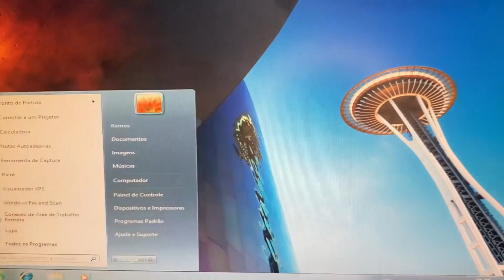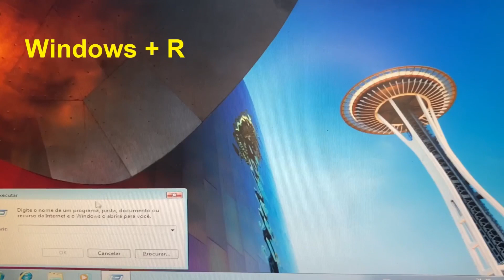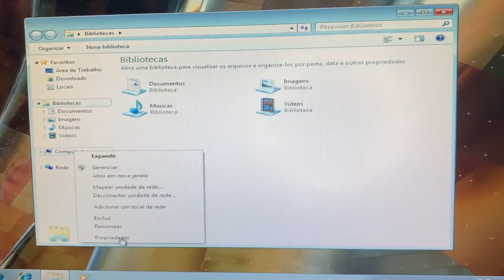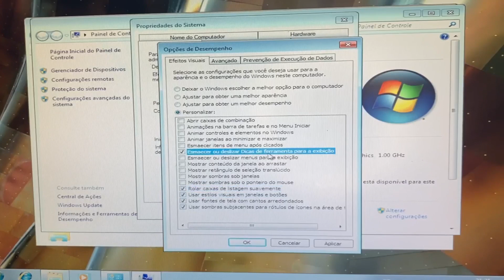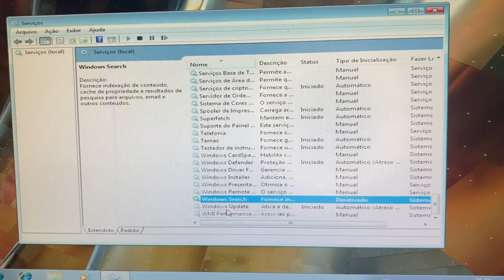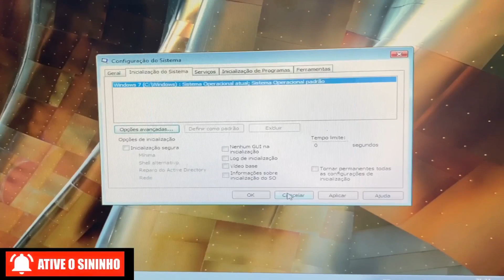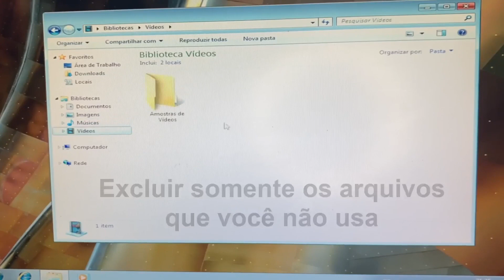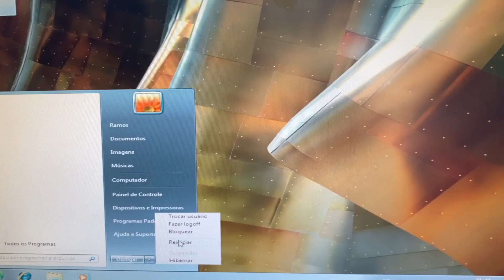10 Dicas Comprovadas que vai deixar o Windows 7 muito mais Rápido!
10 Dicas Comprovadas que vai  deixar o Windows 7 muito mais Rápido!

TUTORIAL: Vamos lá, é comum que o seu computador ou notebook com Windows 7 fique lento ao longo do tempo. Mas você não precisa formatar o computador ou trocar seu HD por um SSD (embora seja recomendado) para deixar a sua máquina mais rápido. Veja no vídeo essas dicas para deixar seu computador ou notebook com sistema operacional da Microsoft mais rápido e mais leve.

Como deixar Windows 7 mais rápido,
Como ativar o modo alto desempenho,
Dicas para Windows 7 ficar mais rápido,
Como otimizar o Windows 7 pelo CMD,
Pc com Windows 7 mais rápido,
O que fazer para tirar a lentidão do PC,
Otimização do Windows 7,
Como limpar o sistema do Windows 7,
Pc turbinado,
Por que o PC fica lento com o tempo,
Como limpar e otimizar o Windows 7,
Como otimizar 100% o PC,
Qual é o melhor otimizador de PC,
Windows 7 muito mais rápido,
Como deixar o Windows 7 mais rápido,
Como deixar o PC 10x mais rápido,
Qual versão do w7 é mais leve,
Por que o Windows 10 é pesado,
Como otimizar 100% o computador,
Qual o Windows mais leve do mundo,
Qual o Windows mais usado 2022,
Qual foi a pior versão do Windows,
Qual o Windows mais atualizado 2022,
Porque Windows 7 é lento,
O que pode deixar o PC mais lento,
Windows 7 rápido,

💎Dicas Ramos Tech